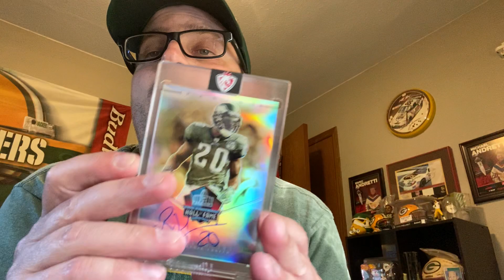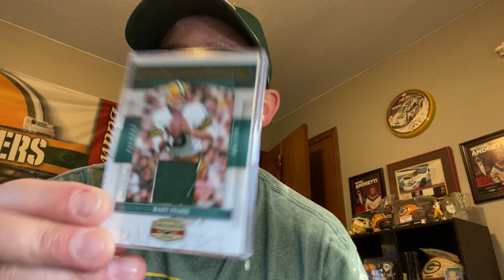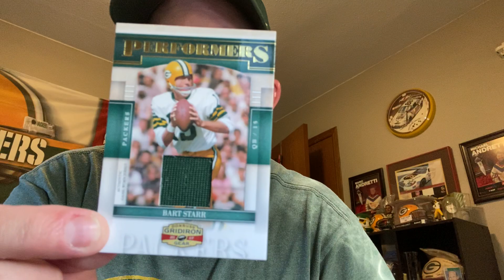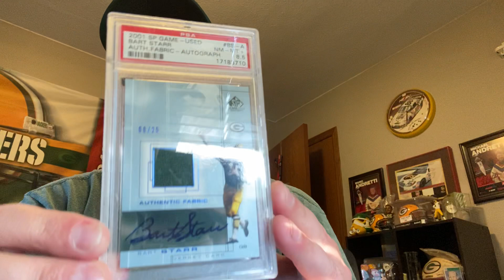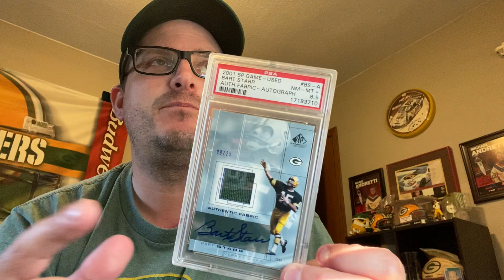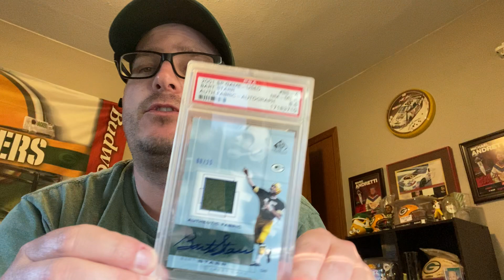Let’s talk and show Mail!!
Got a big boy in today!!